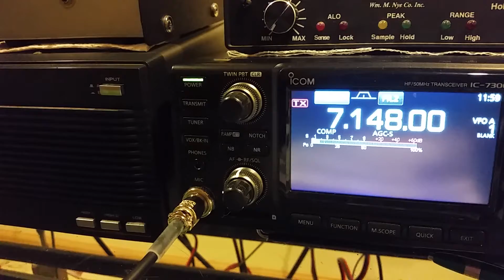YD2ELT, 40m, 25 January 2020, 1159z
de wa2vuy: CQ contest. I tried calling but did not copy me.